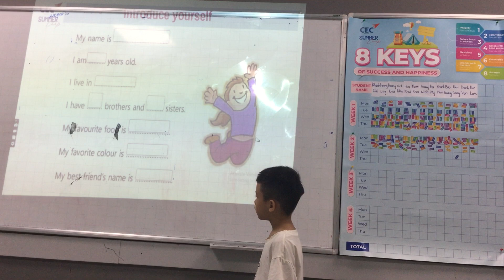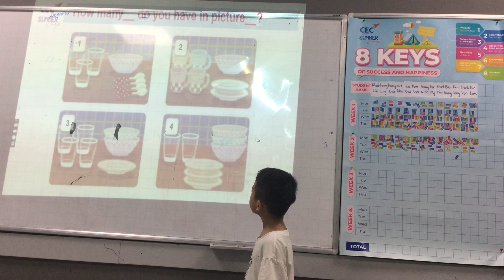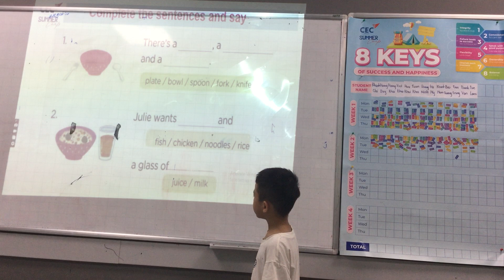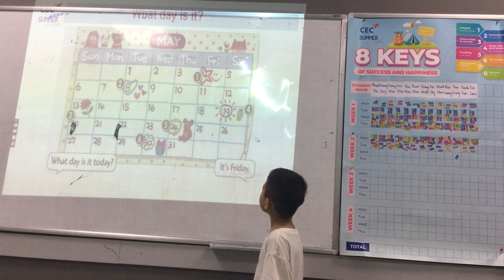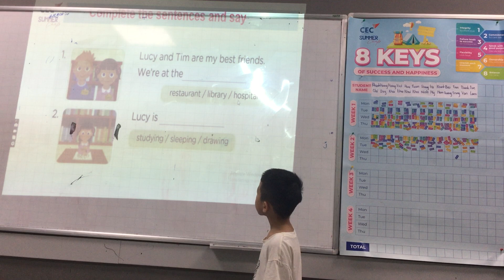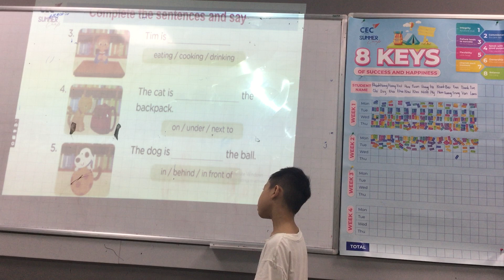SS1-2301 Video Test - Đức Hiếu